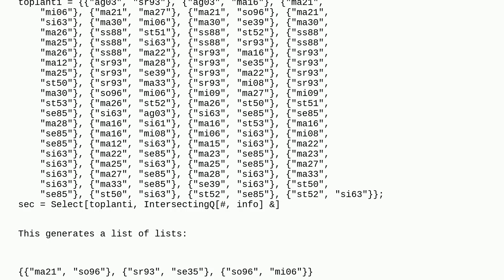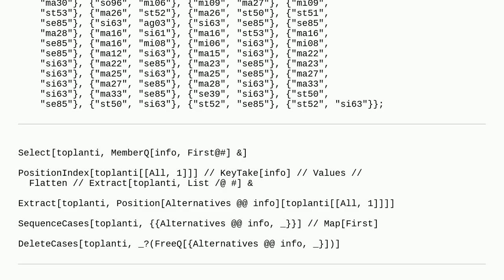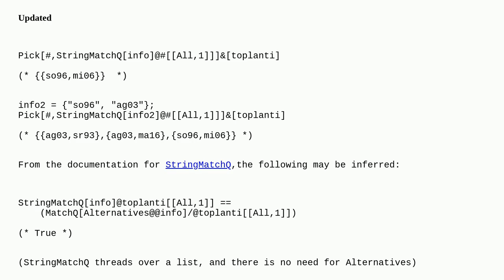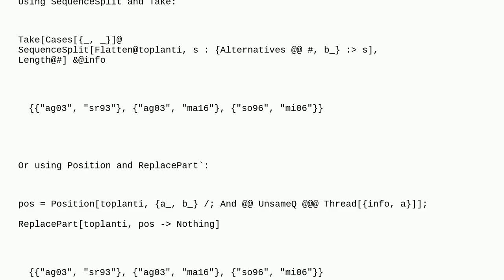Mathematica: How to select elements from a list of strings?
How to select elements from a list of strings?

A special thanks goes out to the community

  list-manipulation string-manipulation